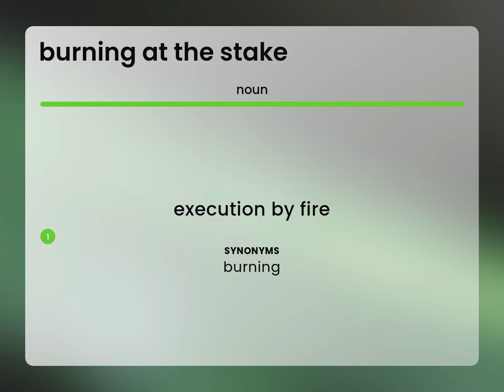Burning at the stake | BURNING AT THE STAKE meaning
What does BURNING AT THE STAKE mean?

Susan Miller (2023, April 26.) What is Burning at the stake meaning?